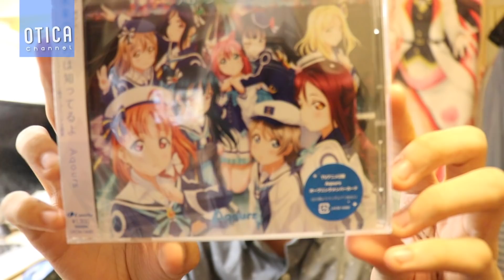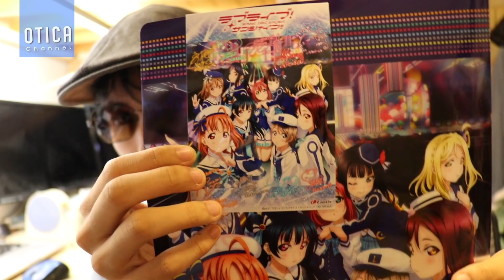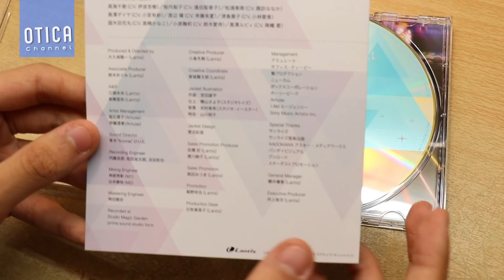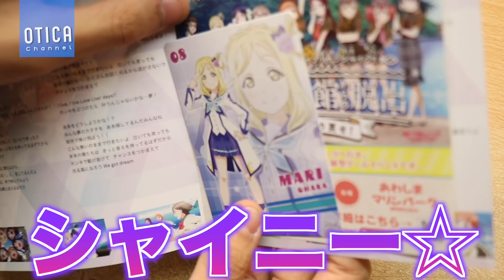TVアニメ2期OP主題歌『未来の僕らは知ってるよ』を早速ゲットして来たのでご紹介【ラブライブ！サンシャイン!!】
今日も動画見てくれてありがとう！このチャンネルはみなさんと共に成長していきます！

A,  オティカちゃんねるとは商品紹介からゲーム実況まで幅広い様々な動画をたまの夜8時に配信しているインターネットメディア・エンターテインメントです！

撮影機材：SONY NEX-5T
編集機材：Apple Macbook Pro Retinaディスプレイモデル 13inch
編集ソフト：Apple Final Cut Pro, Motion5, Pixelmator